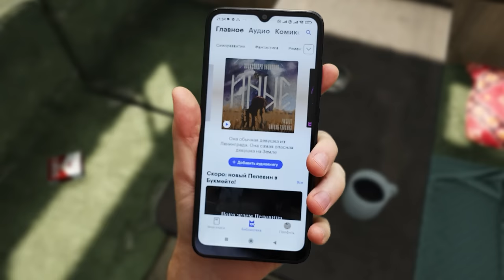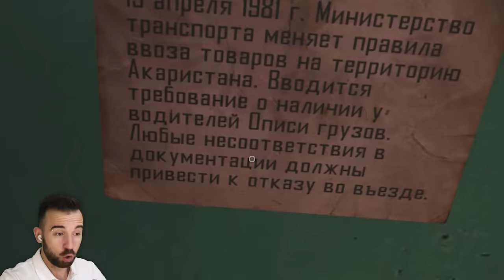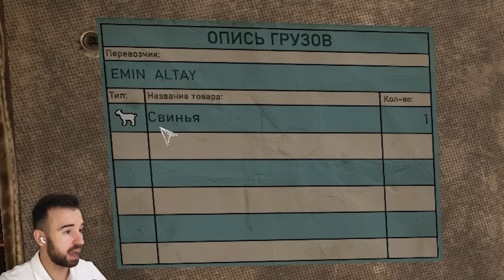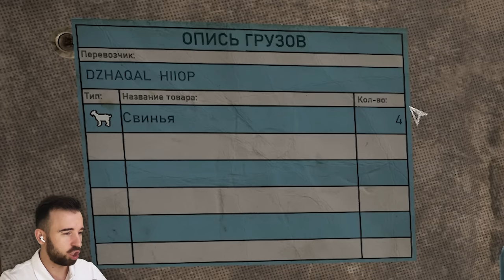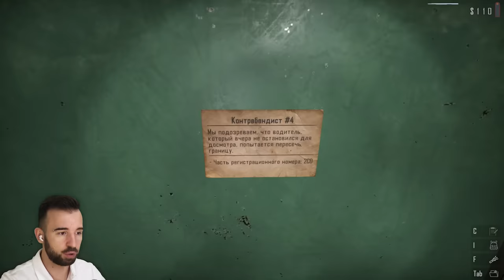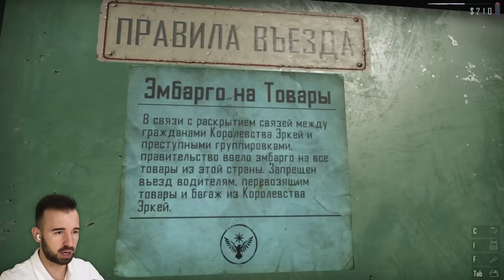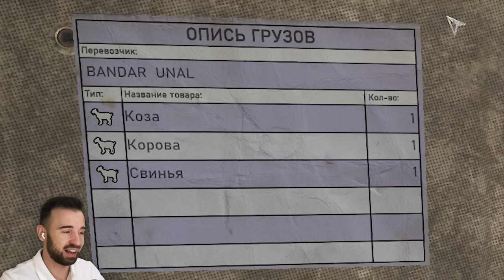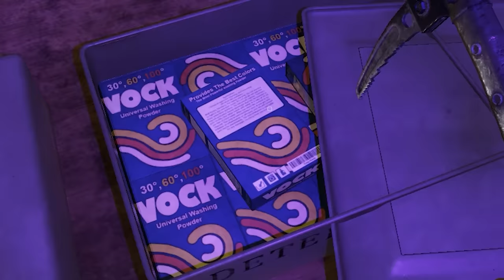ПОПРОБУЙ ПЕРЕСЕЧЬ МОЮ ГРАНИЦУ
*Для новых пользователей из РФ

Играем в Contraband Police Серия 2, где я играю роль пограничника!